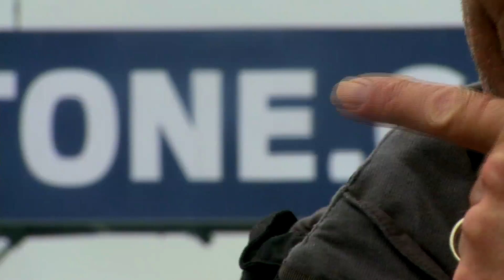Green Power at Silverstone | Fully Charged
Robert Llewellyn heads down to the Silverstone racetrack to join Greenpower!

Greenpower is an education trust that has been setup to inspire more young people to become engineers. Since their first event in 1999 Greenpower has expanded signicicantly and now works with 500 schools providing events around the UK. Robert Llewellyn meets one of the organisers, some of the young people involved, and gets to take one of the karts around the Silverstone racetrack!

During this series, Robert will discuss why we need to change how we think about energy consumption now. He will be taking a look at the newest electric cars available on the market [Volvo, Ford, Peugeot, Renault & Nissan] and also different forms of renewable energy [Wind and Solar].